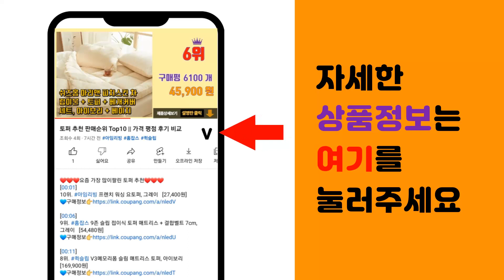C타입케이블 추천 판매순위 Top10 || 가격 평점 후기 비교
❤️❤️❤️요즘 가장 많이팔린 C타입케이블 추천❤️❤️❤️

[00:01]
10위. 벨킨 부스트업 USB C타입 고속 충전케이블, 2m, 화이트 [13,900원]

[00:06]
9위. 베리어 LED C타입 고속충전 케이블 혼합색 1.2m 3개입 [8,900원]

[00:11]
8위. 홈플래닛 고속충전케이블 C타입, 1.5m, 실버, 2개 [4,790원]

[00:16]
7위. 프라임 1.5M C타입 메탈케이블, 실버, 2개입 [3,020원]

[00:21]
6위. 로랜텍 초고속 충전케이블 C to C PD 60W, 1.2m, 실버블랙 [3,630원]

[00:26]
5위. 요거 C타입 고속 충전 케이블 2개입, 1.5m, 화이트, 2개 [6,900원]

[00:31]
4위. 홈플래닛 고속충전케이블 C타입, 2m, 혼합색상, 5개 [9,990원]

[00:36]
3위. 홈플래닛 고속충전케이블 C타입, 1.5m, 혼합색상, 5개 [6,890원]

[00:41]
2위. 신지모루 로프 C타입 고속충전 케이블, 2m, 블루, 3개 [10,430원]

[00:46]
1위. 신지모루 더치패브릭 USB C타입 고속충전 케이블, 1m, 블랙, 2개입 [5,630원]